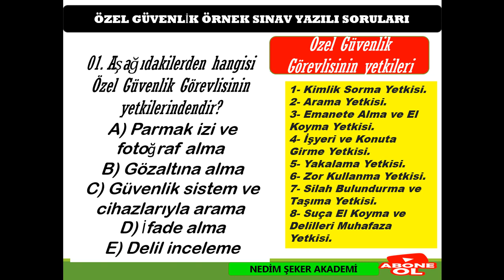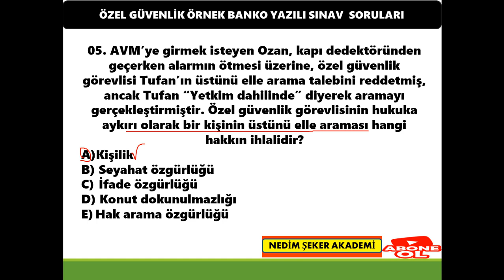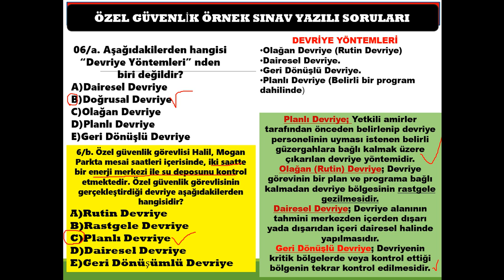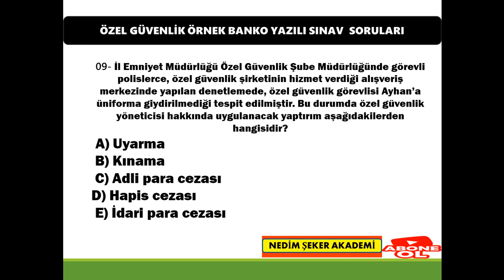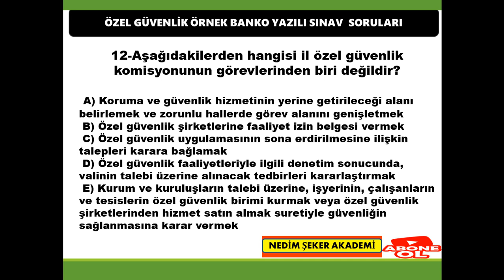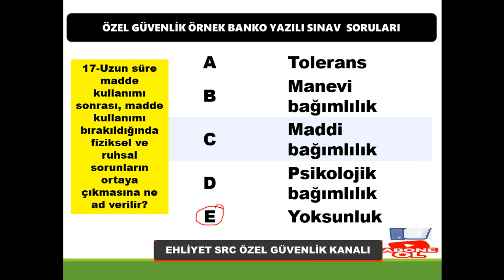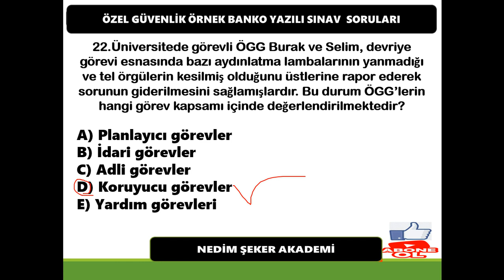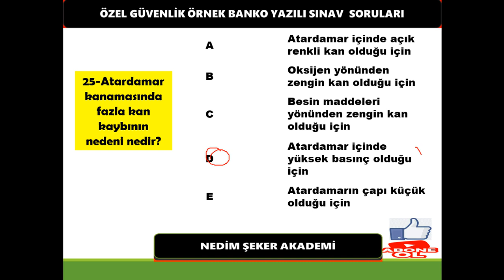#95.ÖZEL GÜVENLİK DÖNEM ÖRNEK SINAV SORULARI ve CEVAPLARI-09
ÖZEL GÜVENLİK 95. DÖNEM ÖRNEK SINAV SORULARI ve CEVAPLARI -09
95.DÖNEM ÖZEL GÜVENLİK SORULARI ve CEVAPLARI -25 SORU
ÜYELERE ÖZEL GÜVENLİK SORULARI
#94.DÖNEM ÖZEL GÜVENLİK SINAV SORULARI ÜYELERE ÖZEL
Özel Güvenlik Sınavına hazırlanan tüm adaylara başarılar diliyorum . Takip ve destek için şimdiden teşekkürler.
Özel Güvenlik Sınavı İle İlgili Diğer Paylaşımlarım:
Özel Güvenlik Sınavı Soru ve Cevapları , Özel​ Güvenlik Sınav Soruları
Çıkmış Özel Güvenlik Sınav Soruları, özel güvenlik 89. temel ve 65. yenileme eğitimi yazılı sınav soruları, Özel Güvenlik sınav soruları açıklandı!, Özel Güvenlik sınav sonuçları belli oldu mu?,,
94. Özel Güvenlik sınav sonuçları ne zaman açıklanacak?, Sınav Sonuçları EGM, Çıkmış Özel Güvenlik Sınav Soruları Çöz